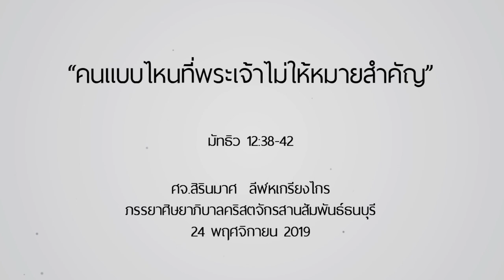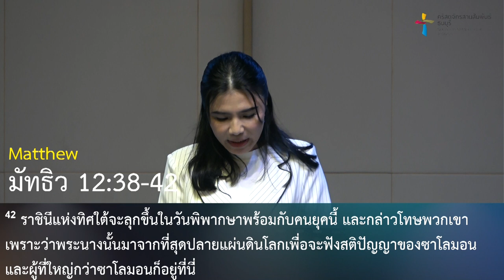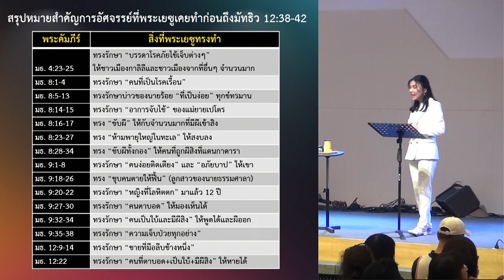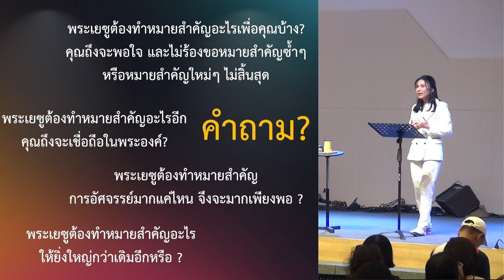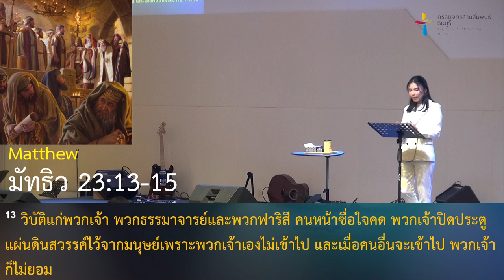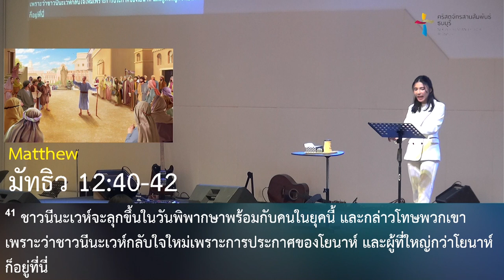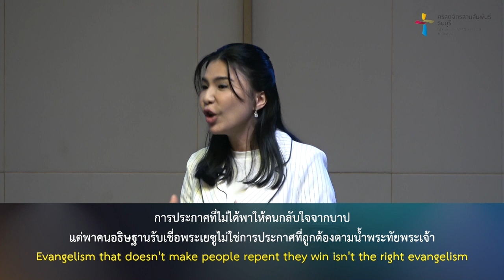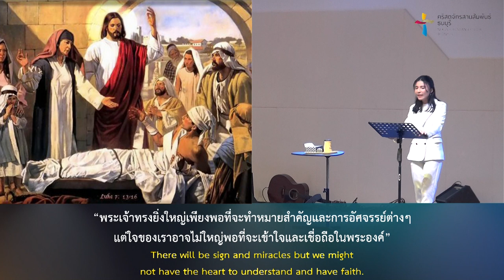คำเทศนา คนแบบไหนที่พระเจ้าไม่ให้หมายสำคัญ (มัทธิว 12:38-42)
"อย่าแปลกใจถ้าพระเจ้าจะไม่ให้หมายสำคัญกับคนบางคน"
"อย่าแปลกใจถ้าพระเจ้าไม่ให้หมายสำคัญกับคุณในบางเวลา"

พระองค์ทรงมีเหตุผลที่ดีเสมอ เพราะมากกว่าหมายสำคัญการอัศจรรย์ ยังมีบางสิ่งที่สำคัญมากกว่าในชีวิตคริสเตียนที่พระเจ้าทรงประสงค์ในชีวิตของคุณ ... สิ่งนั้นคืออะไร?
ติดตามฟังได้ผ่านคำเทศนาตอนนี้ "คนแบบไหนที่พระเจ้่าไม่ให้หมายสำคัญ"

คำเทศนา : คนแบบไหนที่พระเจ้าไม่ให้หมายสำคัญ